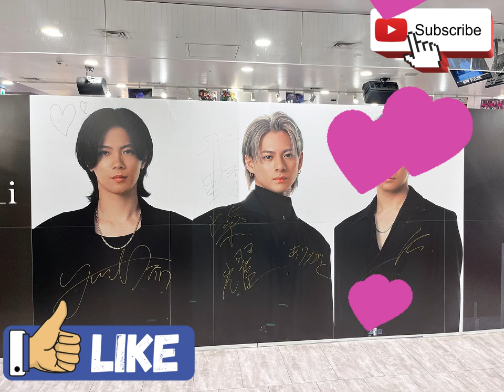【平野紫耀】1位は納得？衝撃？Number_iが38万枚超えで首位獲得！【2位と驚異の6倍差！】2024年9月23日～25日のCDアルバム売上レポートが発表され。